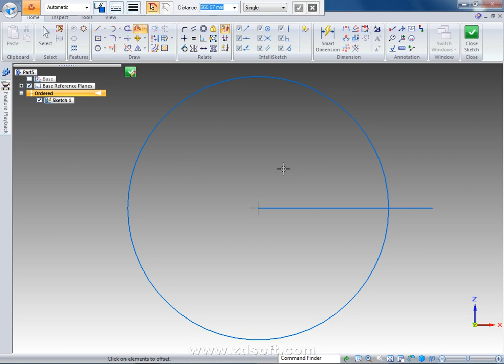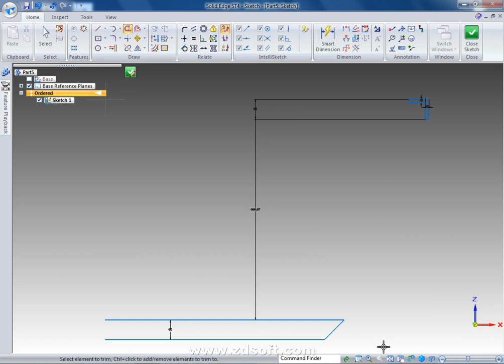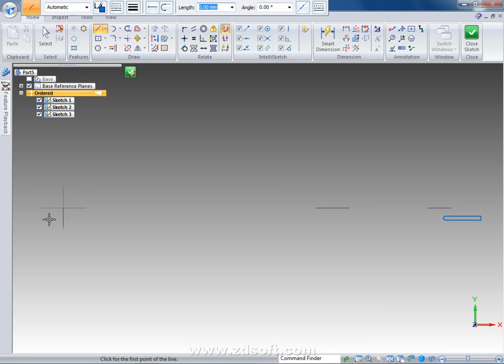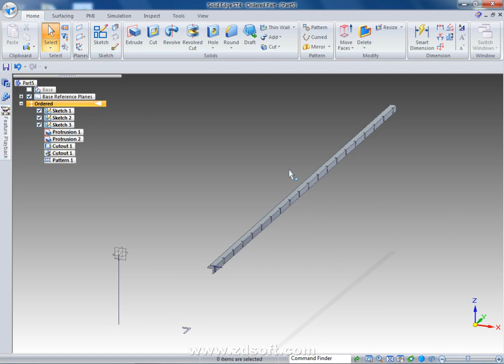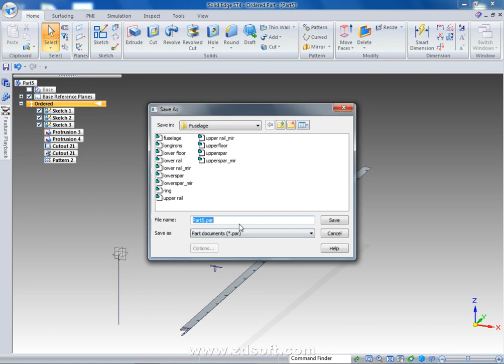Fuselage 3 ( aeronautical engineering CADD Designing for 4th sem ) NotesVTU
Fuselage  ( aeronautical engineering CADD Designing for 4th sem ) NotesVTU